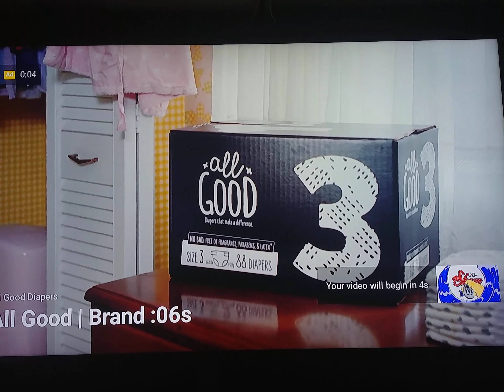HD TEST on 65 inch Refurbished Seiki TV | 2020 | USA